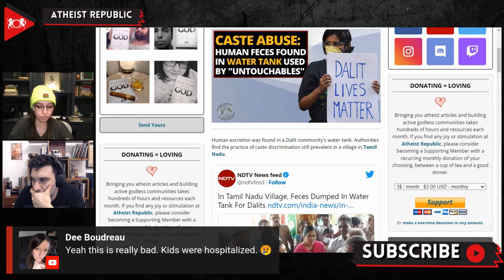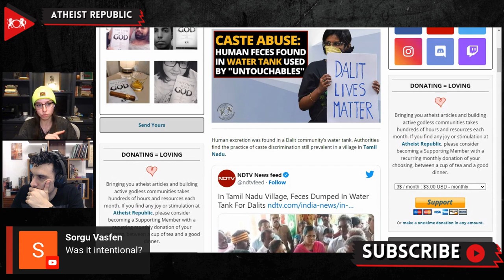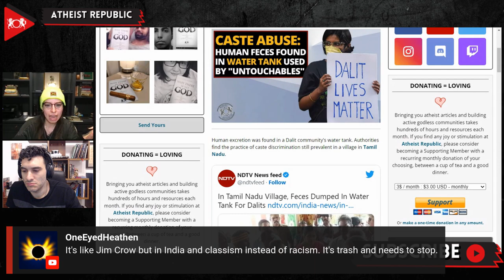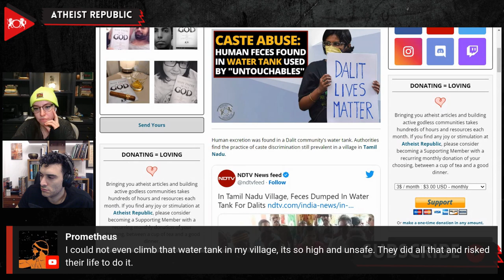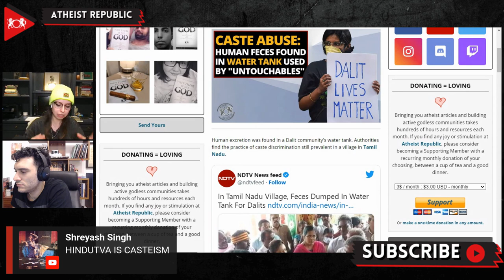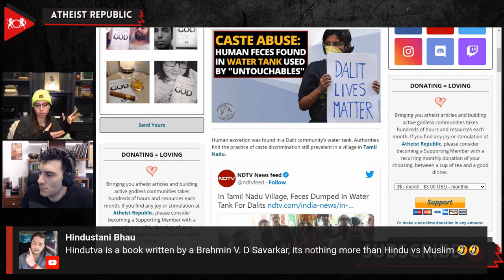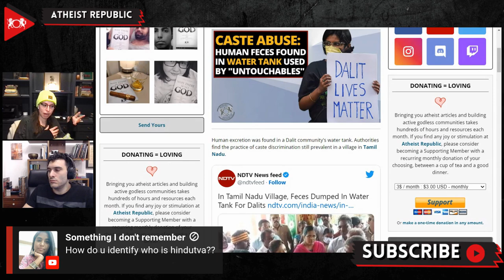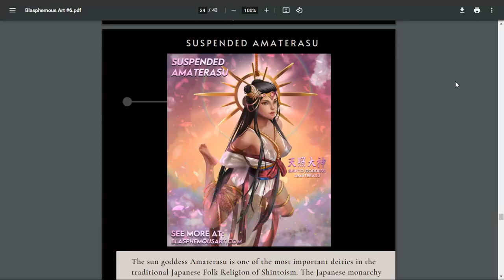Caste Abuse: Human Feces Found In Water Tank Used By "Untouchables"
In a village in the Indian state of Tamil Nadu, a large amount of human excretion was found in a water tank meant for the Scheduled Caste (Dalit) community. An investigation by district authorities found that untouchability was still practiced and deeply rooted in the village. When the children suddenly began to fall ill, the villagers noticed something was wrong. After the doctors suspected the reason behind the issue might be the drinking water source, some men climbed the tank and peeked inside. The fence covering the tank had been opened in the past few days, but the culprit behind this incident is still at large. A villager said that the smell of the water was different, and large portions of human excretion were found inside the tank, turning the water yellow. Locals of Irayur village claim that untouchability is still practiced in the area, the Dalit community is prohibited from entering the temple, and tea stalls have different sets of glasses for the Dalits. While the investigation is ongoing, authorities have set up an alternative water source for the local Dalit community to use.

Source:
Location: India